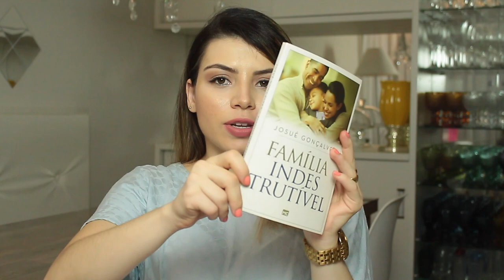TUDO TEM UMA CONSEQUÊNCIA - PROJETO DEVOCIONAL 2020 | RESUMO 1 E 2 SAMUEL | PALOMA SOARES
♡Esse é um vídeo DE retorno do PROJETO DEVOCIONAL que é um quadro onde incentivo vocês a lerem a bíblia e terem uma vida mais próxima de Deus